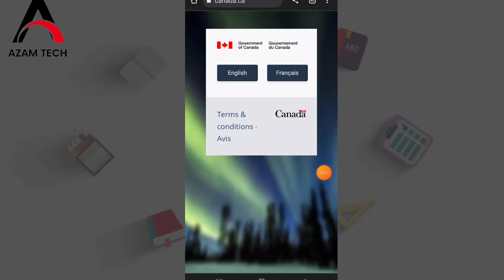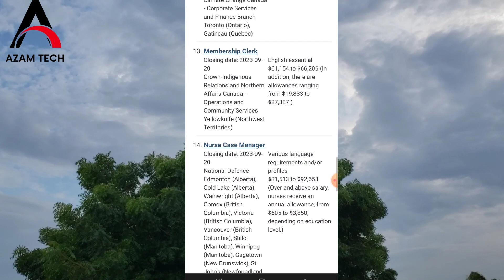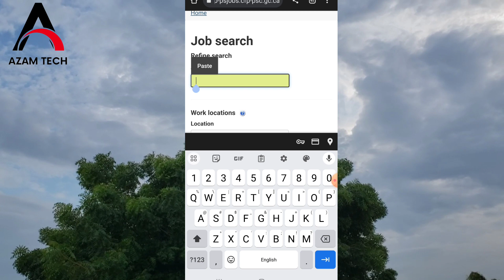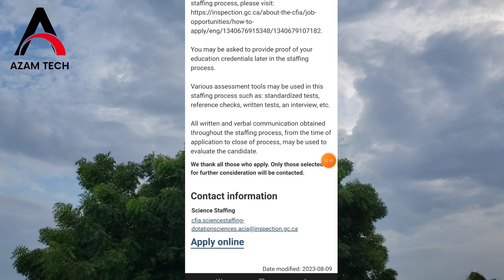How To Get 10 Million jobs in Canada with Free Canada work permit 2023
🍁 Dreaming of a career in Canada? 🇨🇦 Look no further! In this video, we dive deep into the latest updates on how you can secure a FREE Canada work permit for 2023 and land your dream job in the Great White North.

🌟 Our expert guides you through the essential steps, requirements, and insider tips to make your Canadian job search a breeze. Discover the hottest job sectors, the application process, and key dates to keep in mind.

💼 Whether you're a skilled worker, a student, or just seeking new opportunities, Canada has something for everyone. Don't miss out on this chance to kickstart your Canadian adventure!

Join us on this journey to a brighter future in Canada! 🌟

Social media Bhai ko follow Karen

Your releted searchs
Canada free work visa 2023
Canada jobs for pakistani 2023
Canada work permit 2023 apply online
Canada work permit process step by step
Canada work visa for pakistani
canada immigration